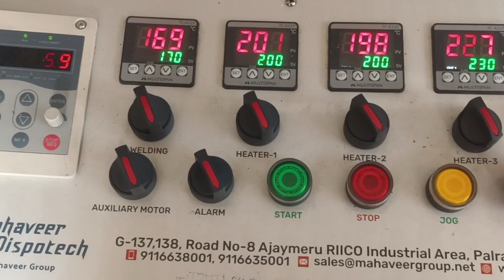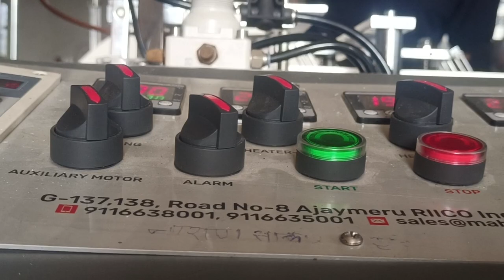new paper cup machine installation